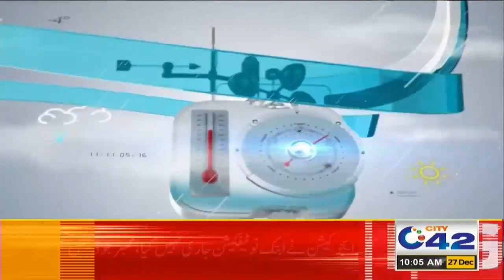Morning Show City@10 With Ana Yousaf | 27 Dec 2022 | City42